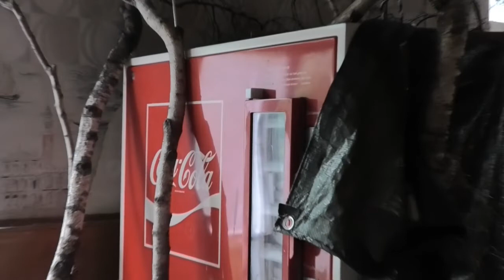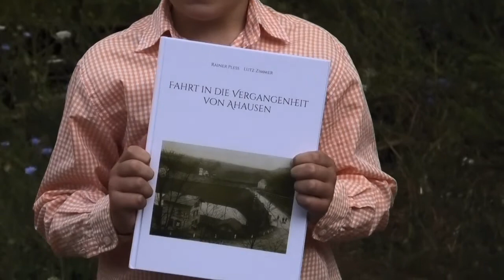Weilburg - Ahausen an der Lahn - Lost Places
Wissenswertes aus der Vergangenheit von Weilburg-Ahausen an der Lahn erklärt von Lorenz (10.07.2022)